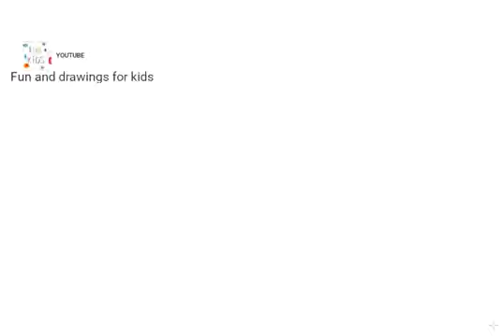Hoe een haan te tekenen